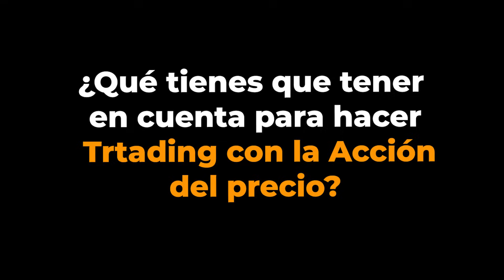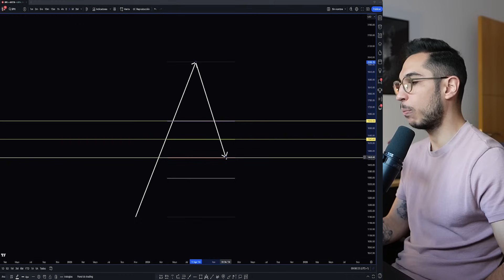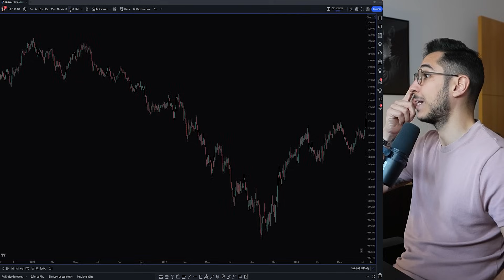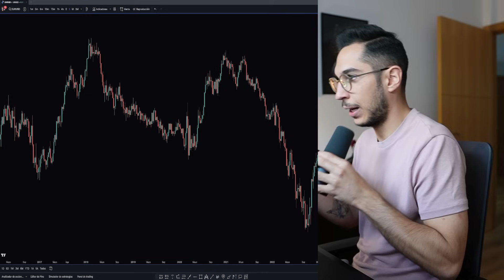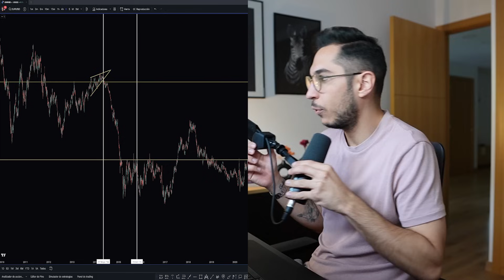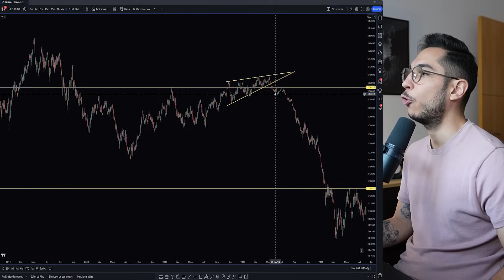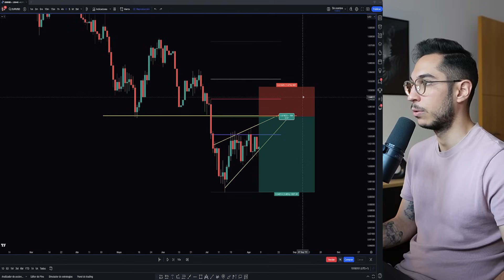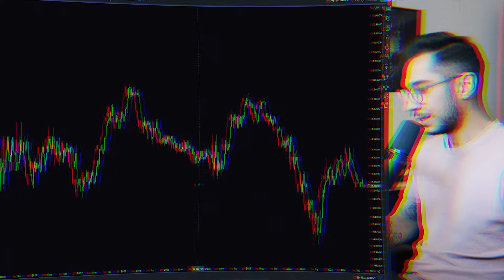Curso Gratis De Trading Con Acción del Precio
Curso completo para 2025 en el que aprenderás a hacer trading con la Acción del Precio.

TIMEFRAMES
00:00 Intro
01:36 Definición de Acción del Precio
03:15 Qué es la Acción del Precio
17:34 Cómo NO Hacer Trading con la Acción del Precio
25:25 Cómo Hacer Trading con la Acción del Precio
38:30 Ejemplos de Trading con la Acción del Precio
54:00 Outro

Este es un curso gratis de trading con la Acción del Precio en el que te enseño paso a paso (y para principiantes) cómo empezar a hacer trading con la Acción del Precio, y conseguir ganar dinero con ello. En este curso tendrás todo lo necesario para empezar a hacer trading con la Acción del Precio. El curso está dividido en diferentes capítulos, para que aprendas lo más básico: qué es el la Acción del Precio, de qué está compuesta, cuál es la definición de la Acción del Precio… hasta lo más avanzado: cómo hacer trading con la Acción del Precio, conceptos avanzados y estrategias de trading con la Acción del Precio. El objetivo de este curso es que tengas toda la información necesaria para ganar dinero haciendo trading con la Acción del Precio (y que no necesites comprar otro curso). Te explico todo lo que necesitas saber sobre la mejor forma de hacer trading, el trading con la Acción del Precio, para que aprendas a hacer trading aunque seas principiante.